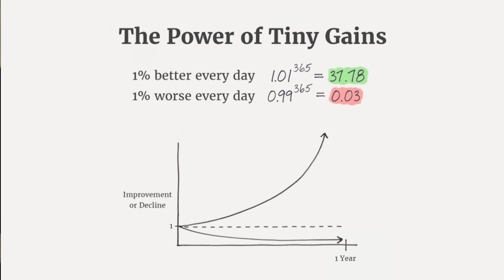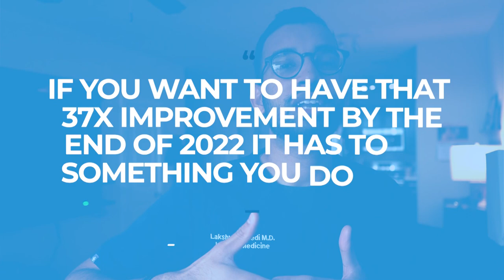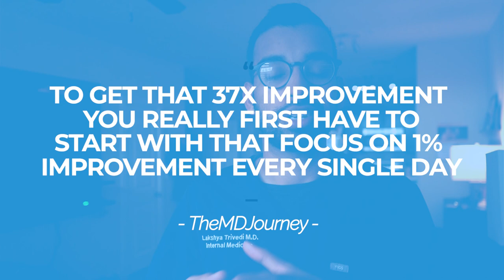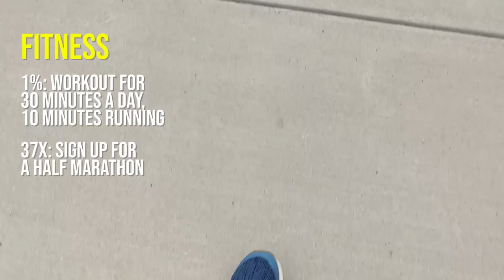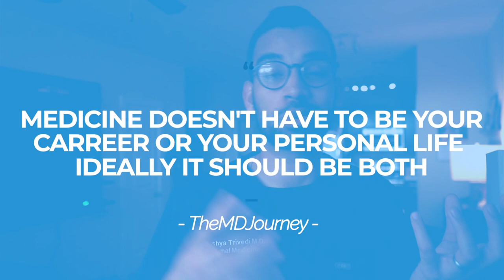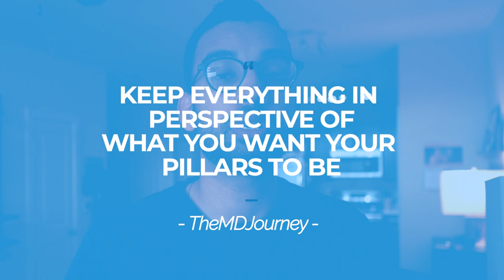How To Be 37x Better In 2024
Do you have a lot of new goals for the year 2022? Let me share with you a model to improve yourself 37x better than last year.

00:00 Introduction
1:15 Simplicity Model
2:08 Attack System
3:20 Goals